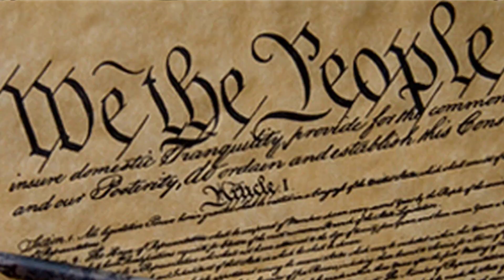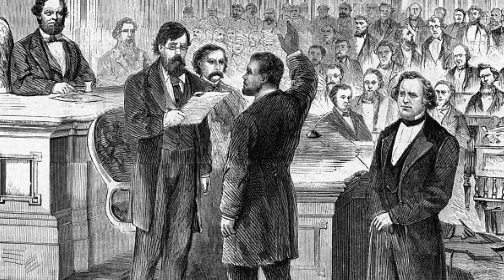Hiram Rhodes Revels [First African American Congressman]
Hiram Rhodes Revels: The first African American to serve in the U.S. Congress, Revels was a champion of equal rights and education. Watch the video to learn more about his fascinating life. Questions below:

1. TRUE OR FALSE: Revels was enslaved at a young age in North Carolina.
2. What college did Revels attend to study religion?
3. Who's Senate seat did Revels take?
4. What did Revels argue for concerning dealing with former Confederate states?
5. What do you believe was Revels's greatest accomplishment and why?